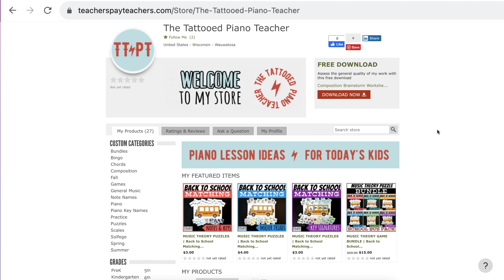Coffee Chat with Phoenix #1 | Piano Teacher Life, Scheduling, TPT, Summer Engagement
The first EVER coffee chat with Phoenix.  Grab a coffee and let's chat about that piano teacher life.

Today I'm chatting about...
- My YouTube journey
- Piano Olympics (summer engagement competition)
- Scheduling lessons as a single mom/business owner
- Selling on TPT (Teachers Pay Teachers)

This channel is fueled by cOfFeE :) Thank you for your support